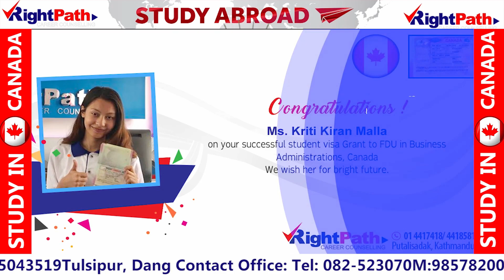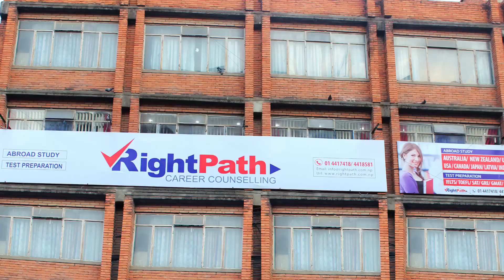एेना हेरेर पुरानो लोक भाकामा रामजी खाँड र भूमिका गिरीको बबाल दमदार लोक दोहोरी प्रस्तुती